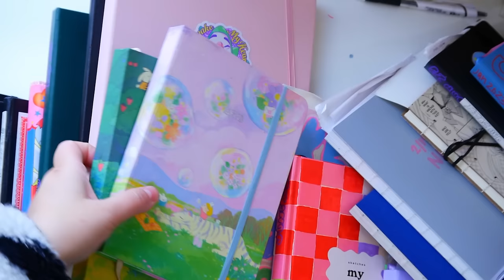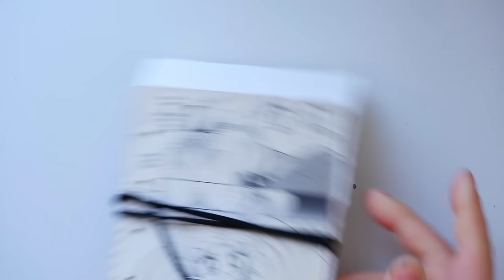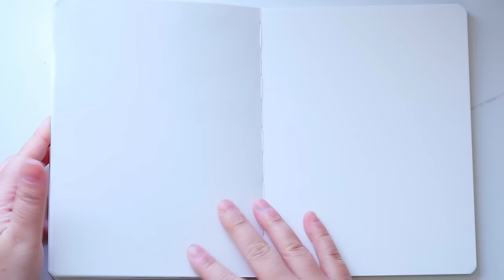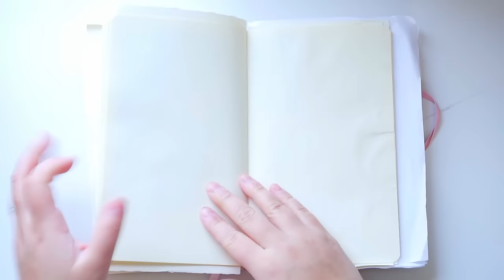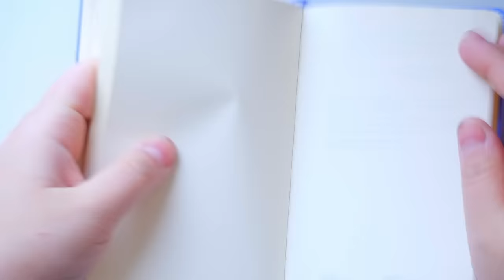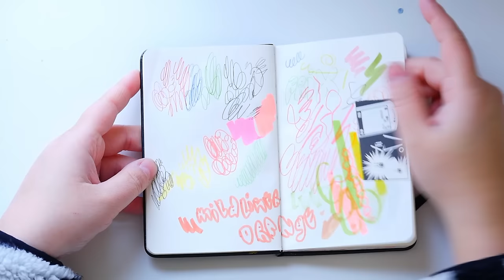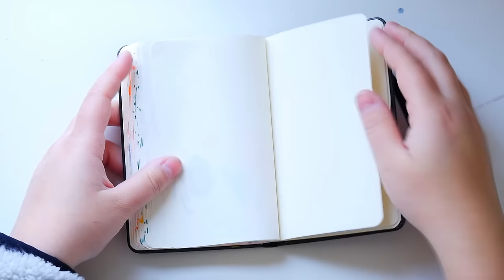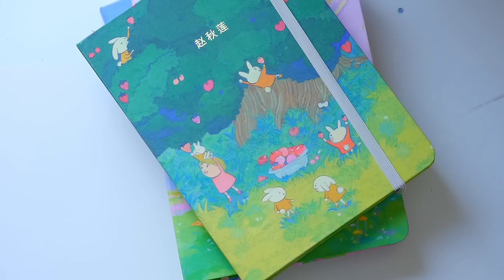i worked in 24 sketchbooks in 2023! ✷ full sketchbook tour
hi friends! here's all the sketchbook work i did last year (minus that one missing sketchbook lmao)

Print and sticker shop!!:

Other super cool links!